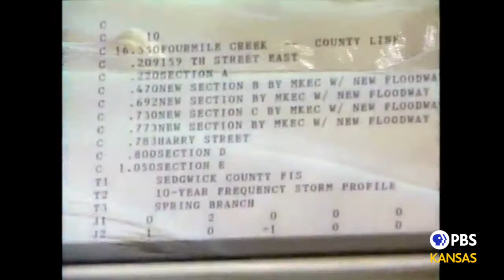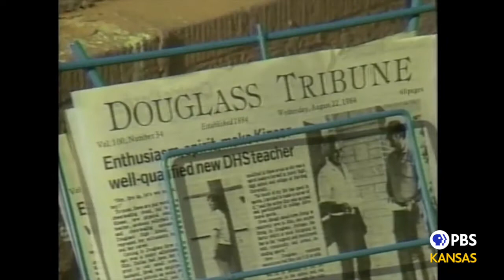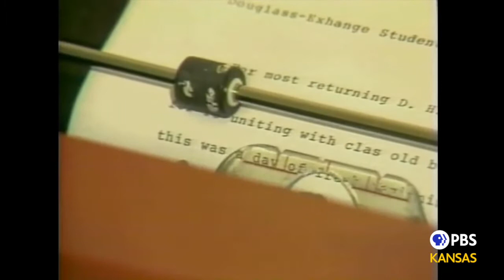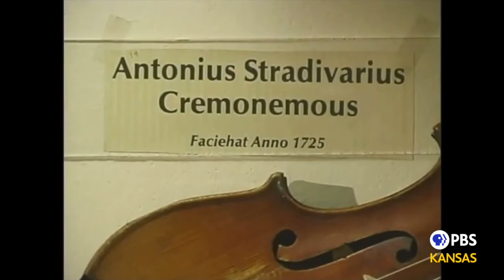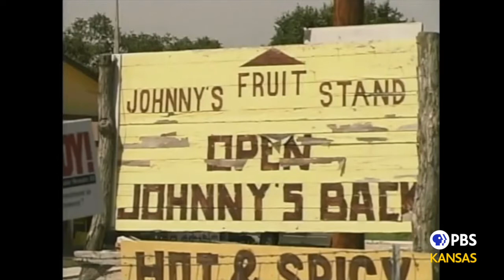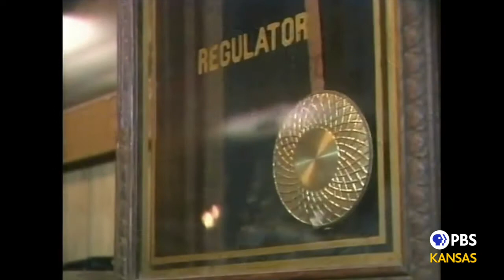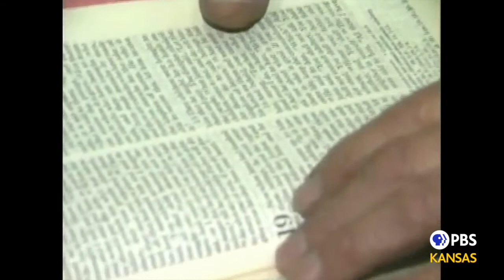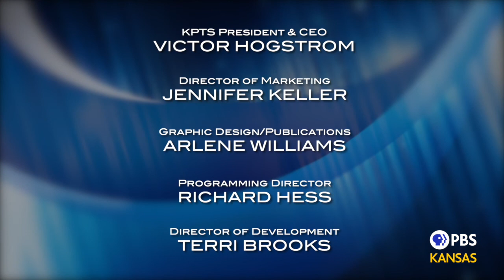Hatteberg's People Episode 709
Despite opposition, Mitch Mitchell didn’t give up. The result was a massive floodway that has saved Wichita from disaster many times since. It’s Larry’s story about “Big Ditch Mitch” from 1993.

Also, Max Falkenstein had the job that a lot of KU sports fans would have killed for. He was the voice of the Jayhawks… and a true broadcast icon. Larry caught up with him in his fiftieth year in the booth.